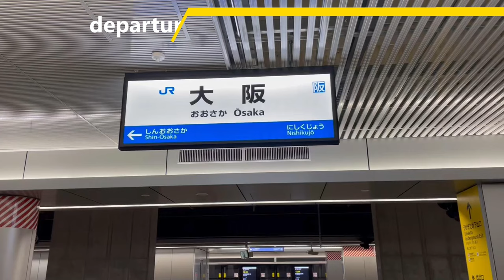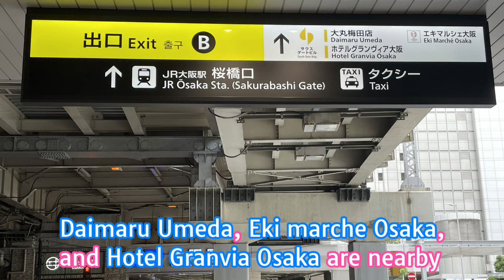【JR Osaka sta.】Directions to the West Exit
The new platform at JR Osaka Station opened in March 2023.
Access from Kansai Airport has become even more convenient.
Osaka Station and the Umeda area are very complicated for first-time visitors.
This video shows how to get from platform 24 to the West Gate for those coming to Osaka on the limited express "Haruka" from Kansai International Airport.

Around the West Exit, there are hotels such as Hilton Osaka and Hotel Granvia Osaka.